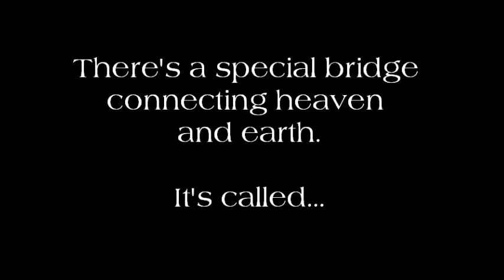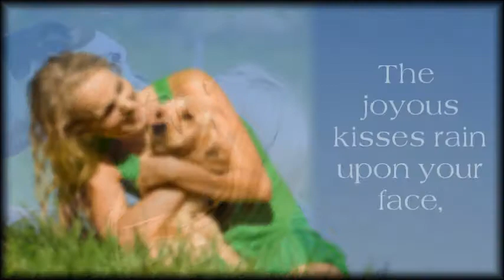The Rainbow Bridge by Kimmer and Company (Formerly Kelegant Pet Memorials)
for information on coping with pet loss and for your pet memorial needs.

With over 12 years experience offering custom engraved pet memorial stones for the garden.  Our stones are made of natural rock and they can also be used as a gravestone or headstone.  Create a lasting tribute to your dog or cat or give comfort to a friend with a thoughtful pet loss gift.

Dealing with the loss of a pet is always painful. A personalized pet memorial lantern will bring to light the wonderful memories of your friend. Our memorial lanterns features a beautiful sentiment (front and back) and 2 images of your pet that are illuminated with a flickering, battery operated candle. They also make a treasured sympathy gift for a friend or family member.

Keep their memory alive with a personalized memorial ornament. Custom made for pet lovers, these ceramic ornaments will become a treasured keepsake for years to come. Show them you care with a thoughtful gift for that special person on your list.